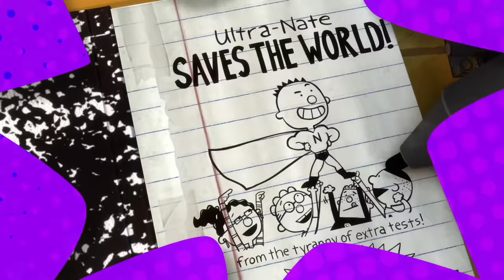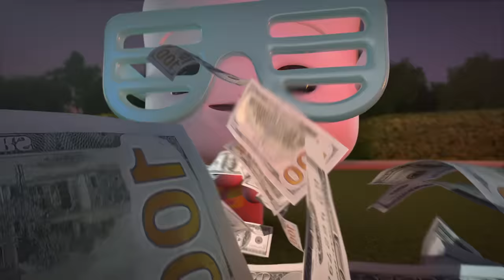BEST Nicktoons Songs featuring SpongeBob, Danny Phantom & MORE! | Nick Music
There are some pretty amazing songs from all of the Nicktoons over the years, and you can find them here in this video!! Watch this epic Nicktoons compilation featuring songs from SpongeBob, The Loud House, My Squishy Little Dumplings, Danny Phantom, The Fairly OddParents, and MORE!

Rock out to your favorite songs from Victorious, swoon over Big Time Rush crushes and Henry Danger ships, and dance away to theme songs from SpongeBob to the Really Loud House! Nick Music is the place to listen to your favorite songs, discover new amazing songs and artists, and then share the fun with your friends!